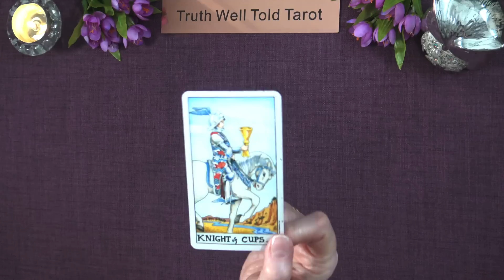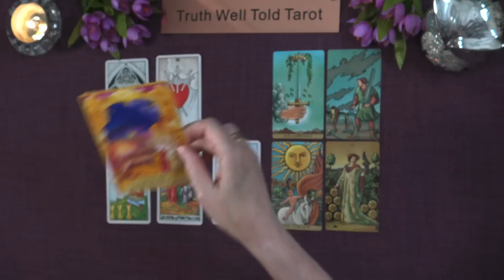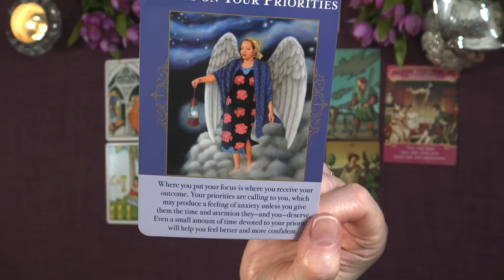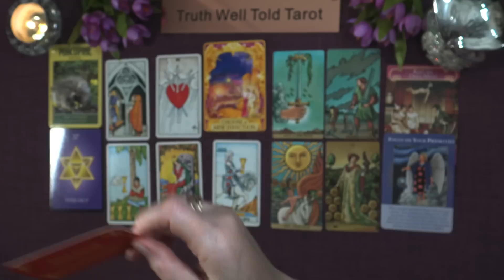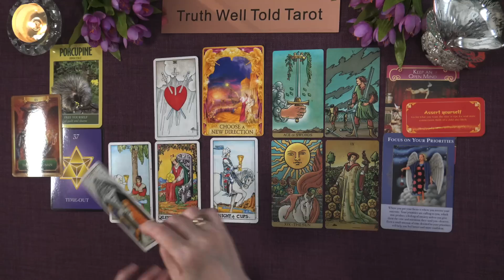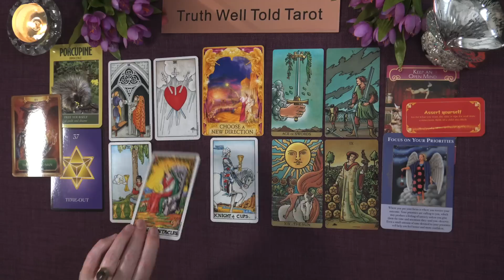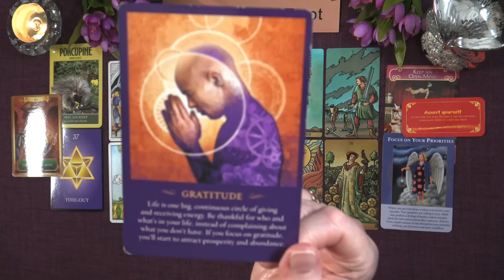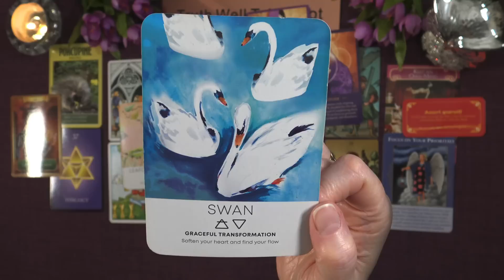CAPRICORN AUGUST 2023 Tarot Reading "HERE COMES THE SUN: SUCCESS CAPRICORN! BIG APOLOGY IN LOVE"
Capricorn August 2023 Tarot Reading 💖 capricorntarot august truthwelltoldtarot #2023

Andrea xx